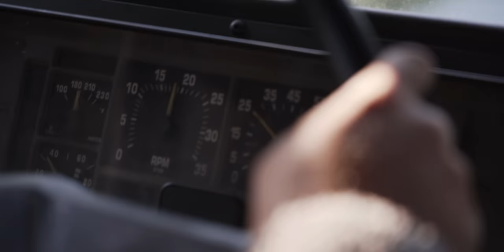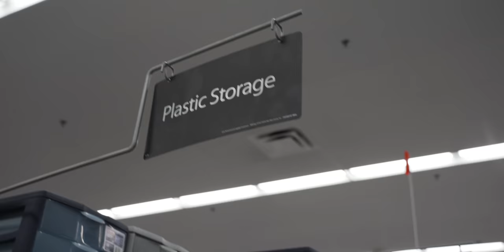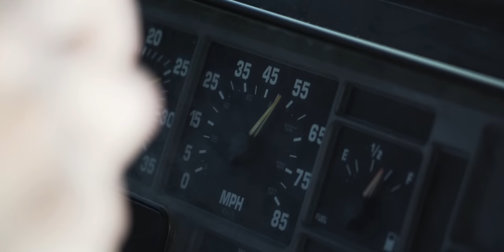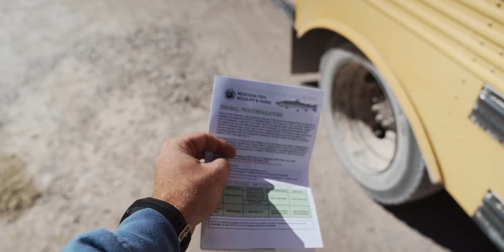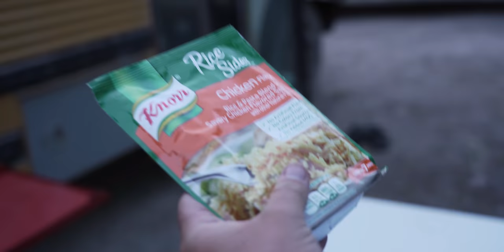OFF THE GRID FLY FISHING ADVENTURE in our 1993 SKOOLIE | Short Bus Diaries (ep. 1)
This is a story about 4 dudes, a shanty old bus, and endless miles of river to explore across the state of Montana. Follow along with the series as we make our way through Montana.